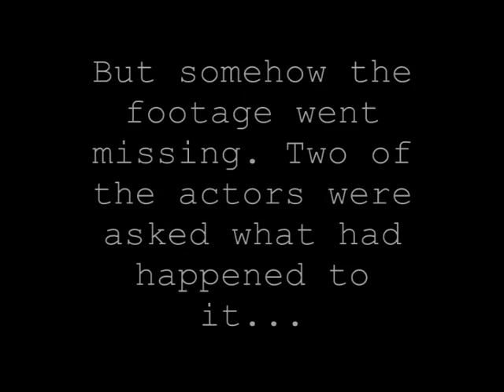What happened to The Canterbury Tales showreel?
In summer 2011 The Pantaloons went on tour with their critically-acclaimed production of The Canterbury Tales. They filmed some of the play to make a showreel but the footage was lost. Here's what happened to it.